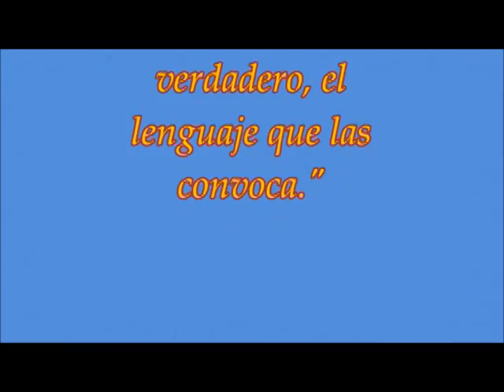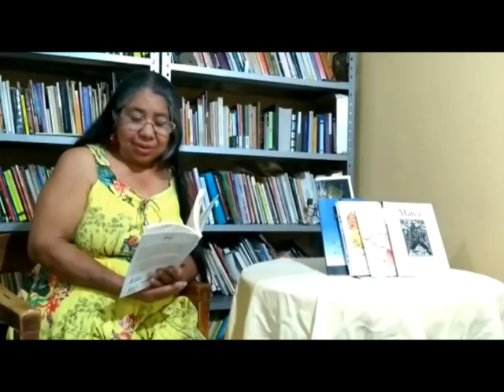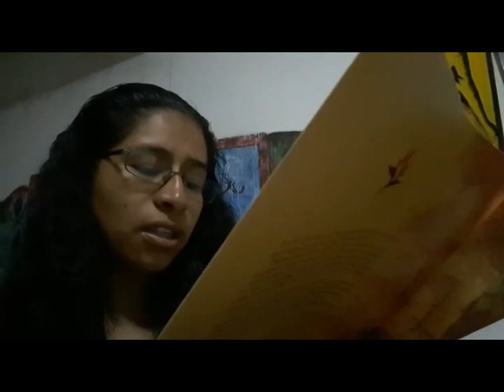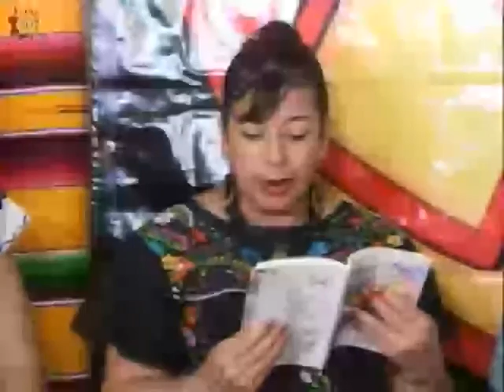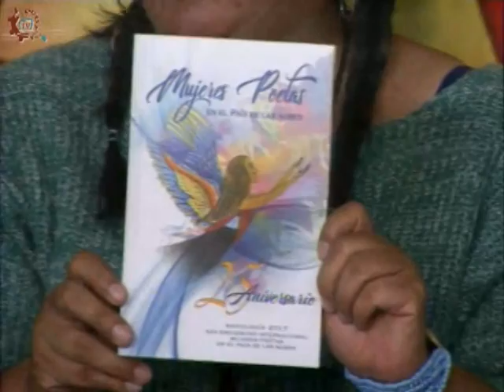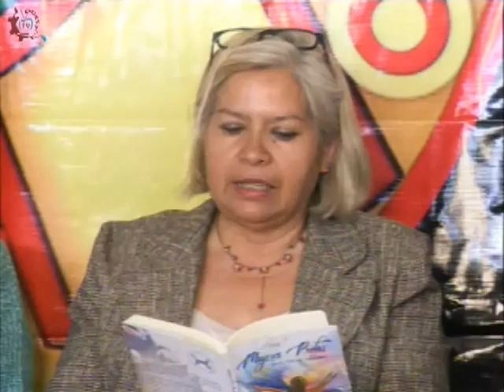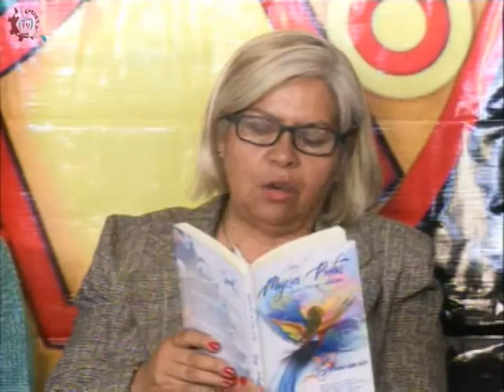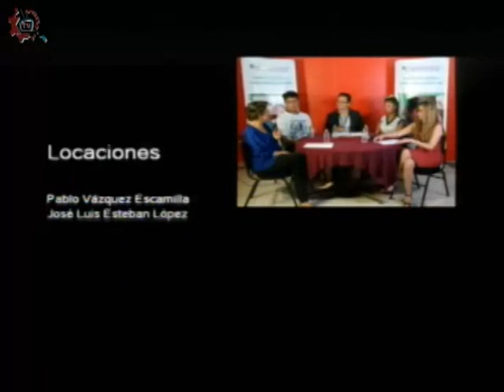20180417-CE1718/Escribe, crea y aprende/En el país de las nubes, 25 aniversario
Escribe, crea y aprende. En el país de las nubes, 25 aniversario. Invitados: Socorro López, Yunuen Alcántara, Aurora Fuentes y Rosario Ramirez. Conduce: Susana Argueta. Fecha de emisión: 17 de abril de 2018. Este y otros programas los puedes ver Producciones con fines educativos para secundarias técnicas en la CDMX, México.